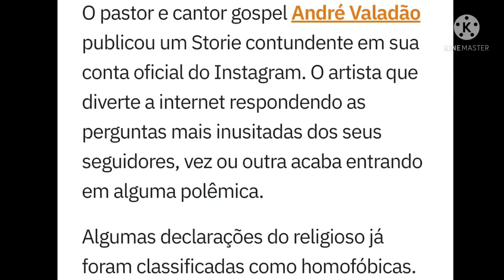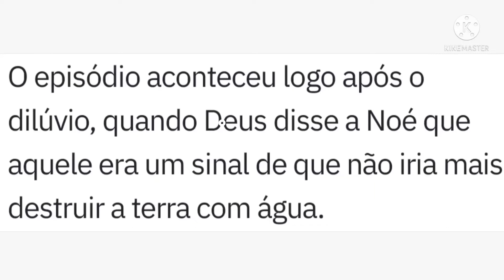PASTOR ANDRÉ VALADÃO DIZ QUE ARCO ÍRIS É SINAL DE ALIANÇA COM DEUS E NÃO SÍMBOLO L6BT